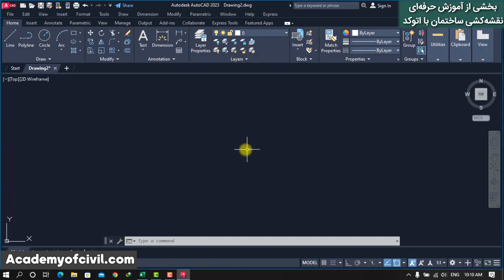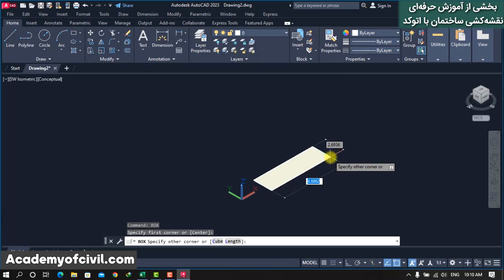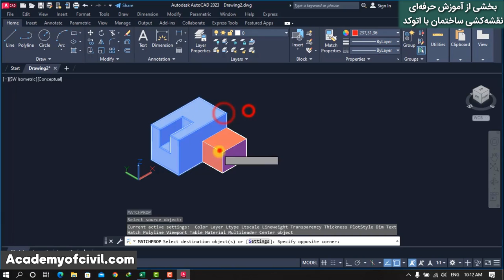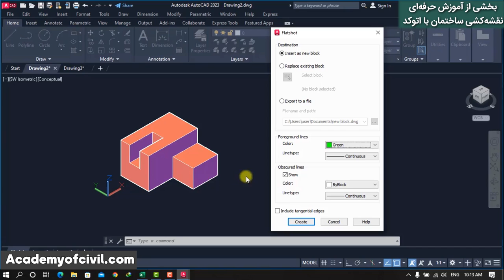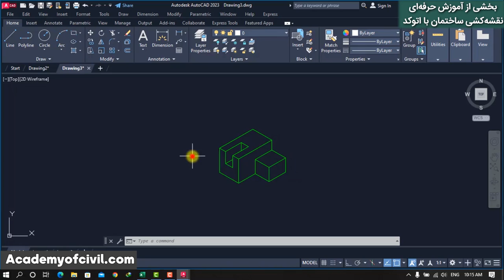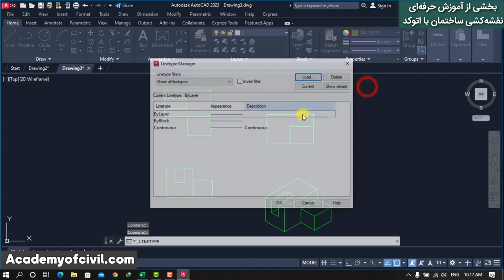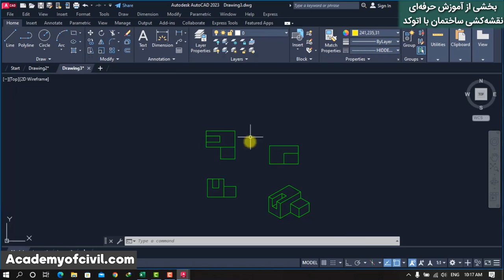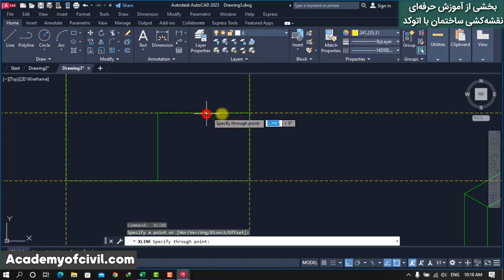آموزش نقشه کشی ساختمان با اتوکد - فرمان flatshot